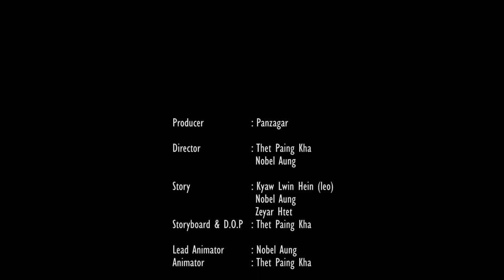Sakar Dan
The short video for the people who are facing with naughty talk in environment and Let's talk sweetly. By Joosk